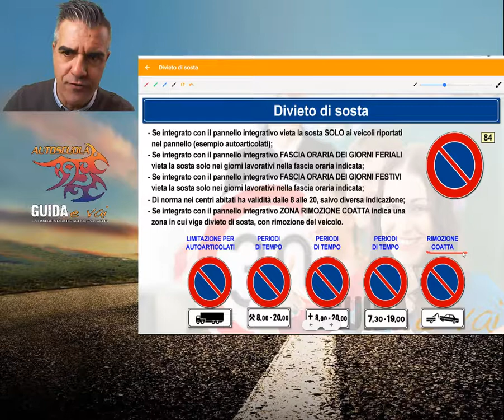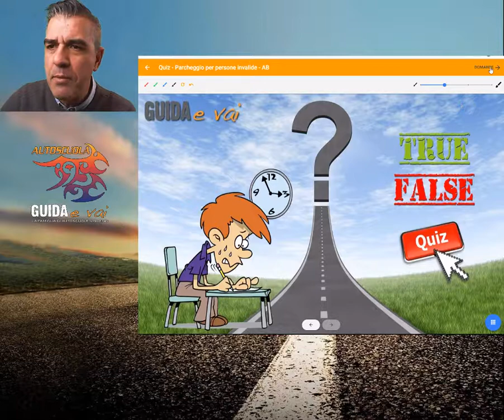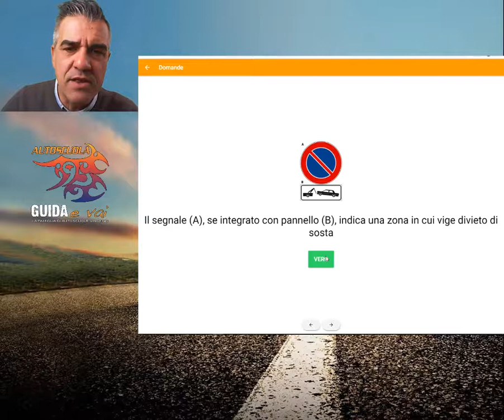Patente in pillole: divieto di sosta